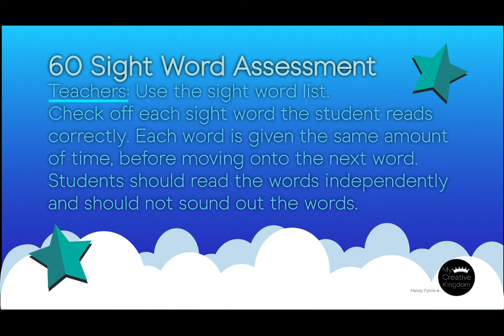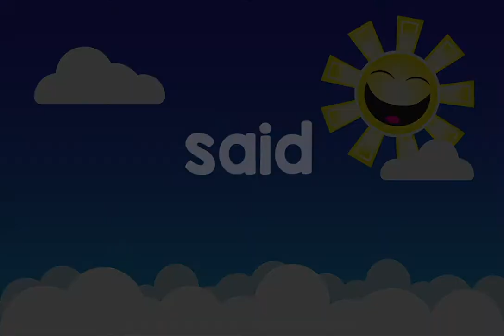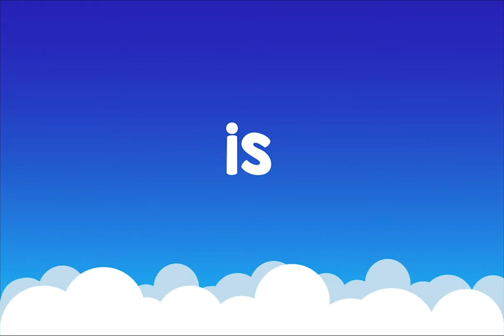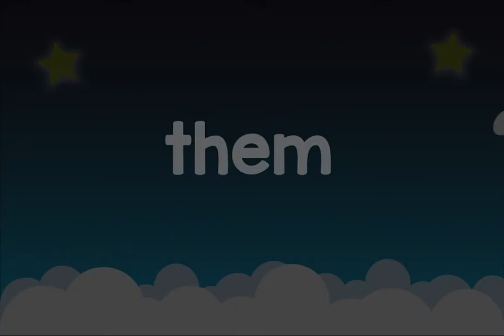Sight Word Assessment - Share the Screen in Kindergarten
This has the first 60 sight words.